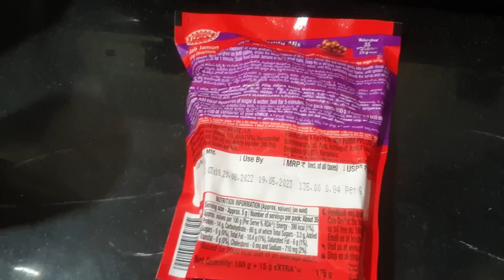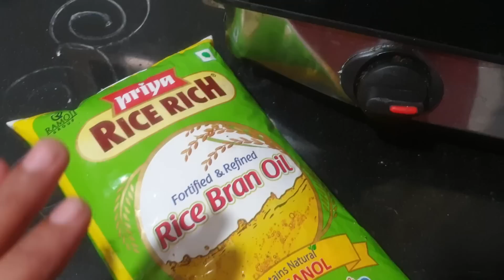diml Lucky Gold Collection/కబుర్లు😍 మా Special Diwali ముగ్గురుగా🥰 Diwali Preparations అన్ని ఎలా🤔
Love,
Vijju.